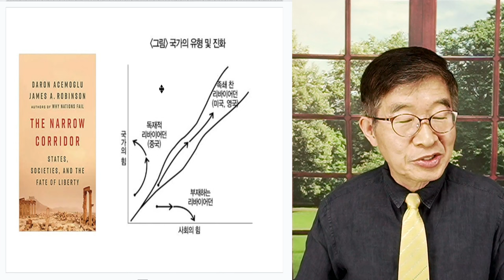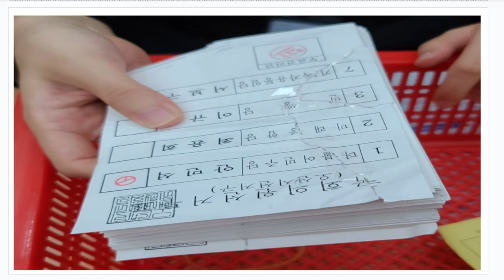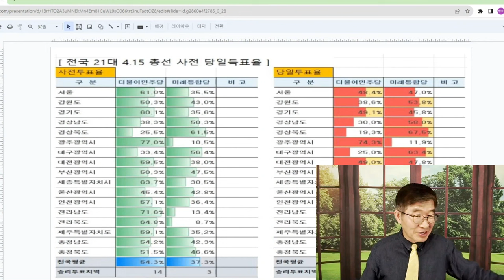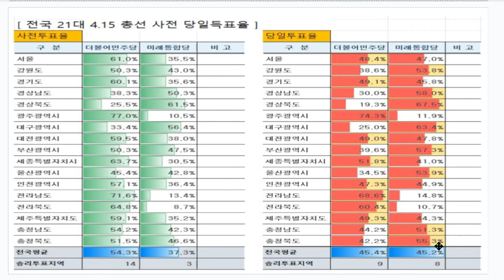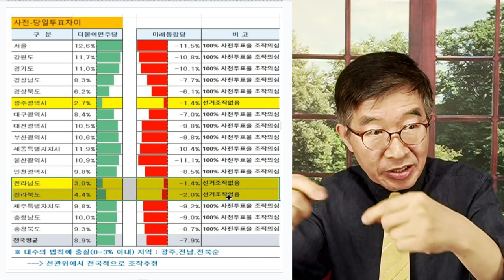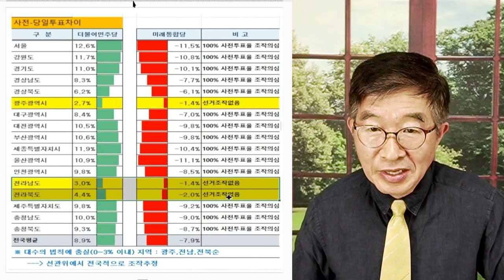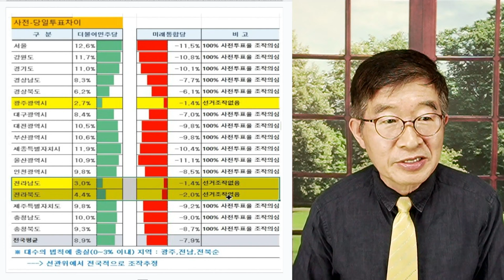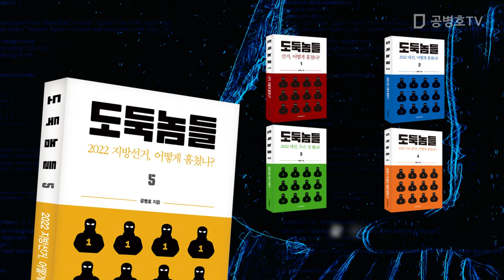"선거조작, 모두 잘 알고 있을텐데" / 침묵, 외면, 은폐 / "그럼 이렇게 선거마다 손대는 일을 두고 보겠다는건가!" [공병호TV]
Bitcoin : 3MTW849AkP2ftLeSK2teZHMmzLu7Z83s9U